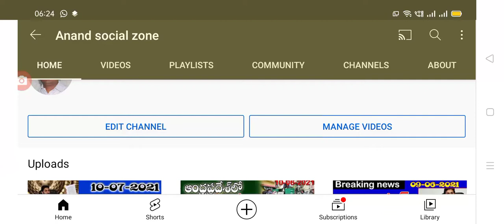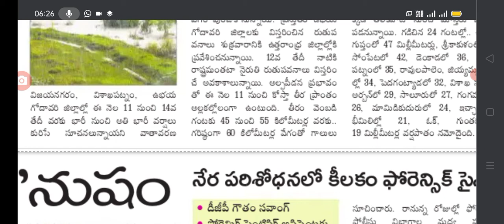రాష్ట్ర వ్యాప్తంగా మూడురోజులపాటు భారీ నుంచి అతి భారీ వర్షాలు ముఖ్యంగా ఈ ఐదు జిల్లాలకు.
Hello everyone today update is AP government announced heavy rains are coming onto AP. @anand social zone